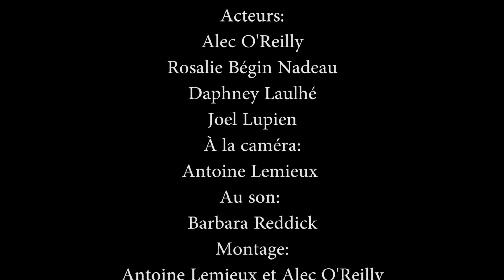Réfléchis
Un mot, un objet.
Un autre mot, un autre objet...